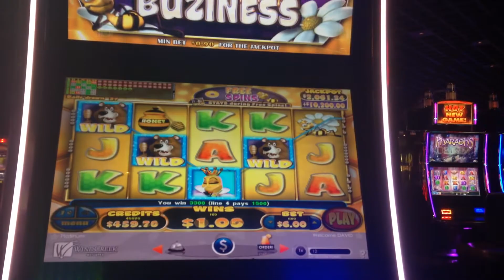Honey Buziness Slot Machine Bonus Win Max Bet